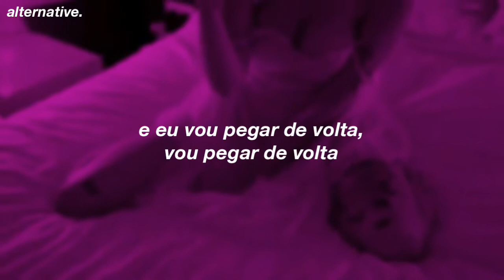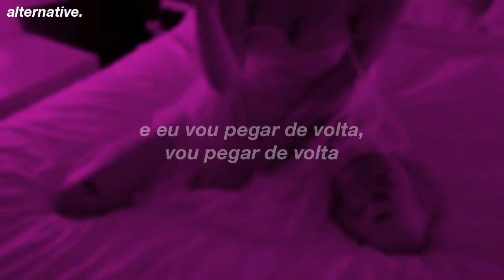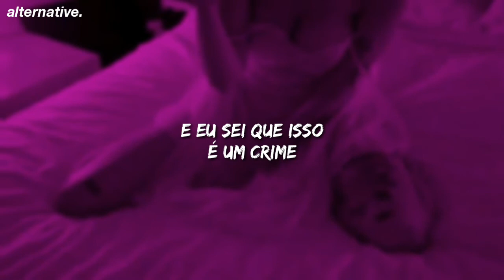Tsar B - Alibi {Tradução}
(Algumas palavras foram adaptadas para melhor compreensão)

Se a imagem do vídeo te pertence, e caso você queira o créditos ou a retirada do conteúdo, por favor, entre em contato comigo // If the image of the video belongs to you, and if you want the credits or the withdrawal of the content, please contact me:

『Tsar B - Alibi』

LETRA

Slow, so slow you can't see me
I'm sneaking through your house, get low
Invisibility cloak getting under your skin, it's showtime
And I know it's a crime, it's a wonderful crime but it's mine
And I'm gonna take it back, gonna take it back
Loving you, it's my alibi
Fooling you, it's that trick of mine
And I know it's a crime, crime, crime

Oh you want my love, want my love, want my love so bad
Yes, it's true, it's just a trap, just a trap, just a trap